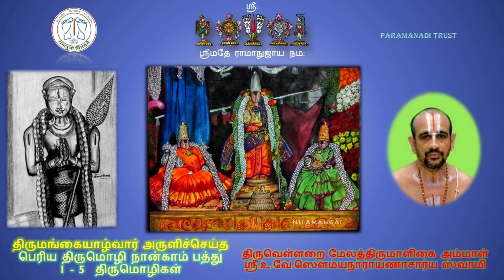Periya Thirumozhi 4th Centum 1 - 5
Recitation of Periya Thirumozhi 3rd Centum 6 - 10 by Thiruvellarai Melatthirumaaligai
Ammaal Sri.U.Ve. Sowmyanarayanacharya swami.